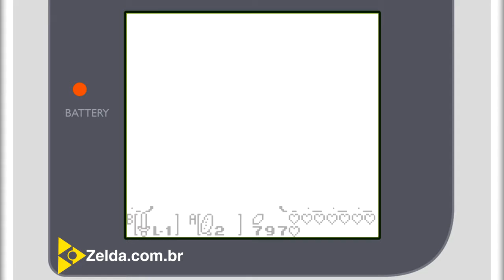Zelda: Link's Awakening #05 - Boca do Peixe-Gato (Catfish's Maw)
Agora com as Nadadeiras podemos explorar regiões inacessíveis. Iremos aprender uma nova canção, obter todas as Conchas Secretas, aumentar a capacidade de Bombas, mais Pedaços de Coração e dar continuidade à sequência de trocas, antes de partimos para o nosso próximo calabouço. Antes teremos que nos livrar de um Fantasma...

Sumário:
00:13 - Aprendendo o Mambo de Manbo (Manbo's Mambo)
01:20 - Pedaço de Coração #08
02:32 - Pedaço de Coração #09
03:42 - Trocando o seu Hibisco pela Carta (letter)
05:10 - Concha Secreta #18
05:36 - Levando o Fantasma para a sua casa
06:50 - Levando o Fantasma para o seu túmulo
08:10 - Trocando a sua Carta pela Vassoura (broom)
13:20 - Concha Secreta #19
14:24 - Comprando (ou roubando) o Arco e Flecha (Bow & Arrow)
16:32 - Trocando a sua Vassoura pelo Anzol (fishing hook)
17:42 - Concha Secreta #20
18:22 - Upgrade: Mais Bombas
20:50 - Trocando o seu Anzol pelo Colar (necklace)
22:14 - Mansão das Conchas: ganhando uma nova Espada (Sword L-2)
23:23 - Trocando o seu Colar pela Escama da Sereia (scale of the mermaid's tail)
23:54 - Calabouço: Boca do Peixe-Gato (Catfish's Maw)
24:53 - Bússola (Compass)
26:03 - Minichefe: Master Stalfos - Batalha #01
27:12 - Minichefe: Master Stalfos - Batalha #02
28:27 - Minichefe: Master Stalfos - Batalha #03
28:55 - Fragmento de uma Lajem de Pedra (fragment of a Stone Slab)
30:28 - Minichefe: Master Stalfos - Batalha #04
31:10 - Hook Shot (Gancho)
32:29 - Mapa (Map)
36:00 - Chave do Pesadelo (Nightmare's Key)
37:44 - Minichefes: Ghomas
39:47 - Chefe: Slime Eel